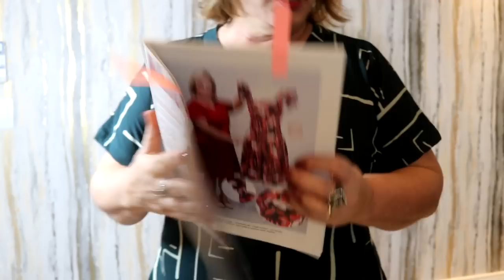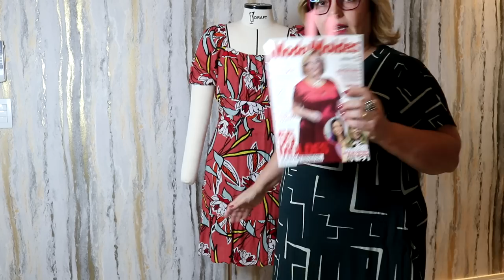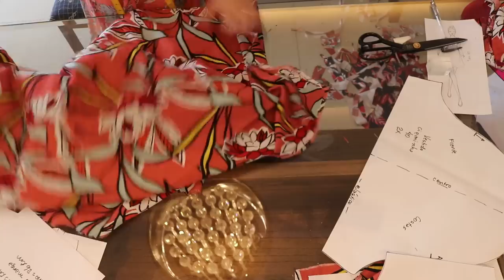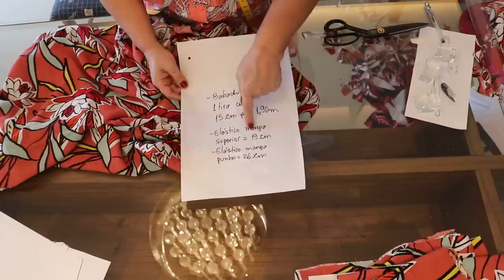Diy - Vestido ciganinha drapeado no busto MODA MOLDES - aula 382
Outros países:

Livros publicados:

- Modelagem prática para confecção de roupas em tecido plano;
- Modelagem prática especial malhas;
- Modelagem prática especial infantil;
- Modelagem prática especial lingerie e moda praia;
- Modelagem prática especial alfaiataria;
- Modelagem prática especial Plus Size;
- Costura prática especial acabamento;
- Costura prática especial conserto e transformação de roupas.
- Modelagem prática curso modelista profissional